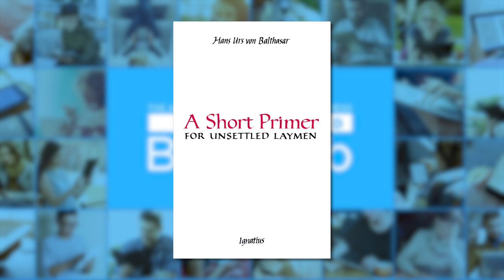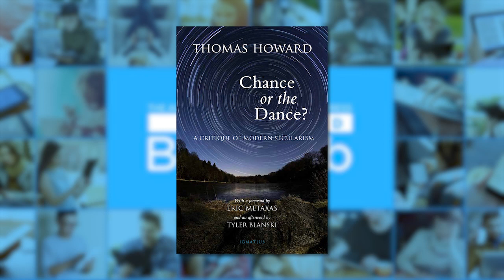FORMED Book Club: A Short Primer for Unsettled Laymen, Episode 1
Why is there so much division in the Church?  Why is there division even in the Formed Book Club?  We begin to approach the question with help of Hans Urs von Balthasar’s book "A Short Primer for Unsettled Laymen".  * Correction:  "A Short Primer" was originally published in 1980, not 1989. *